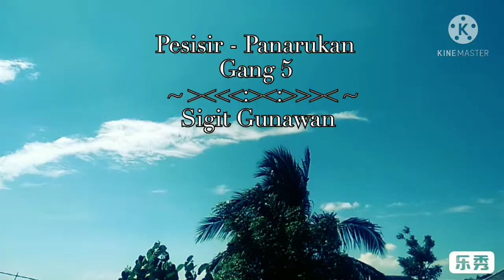Nelayan panarukan sigit gunawan